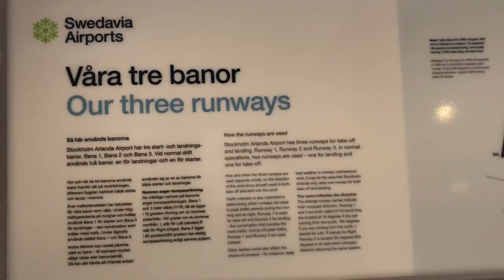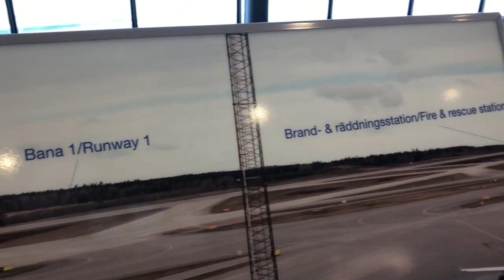Stockholm Arlanda Airport / Planespotting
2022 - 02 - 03